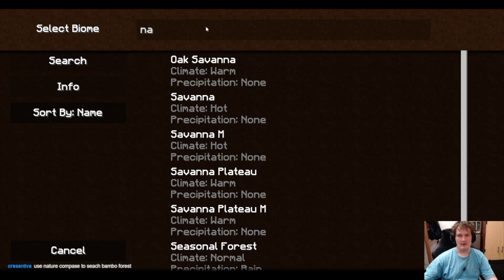GregtechNewHorizons: The last step towards MV 1/17/2023